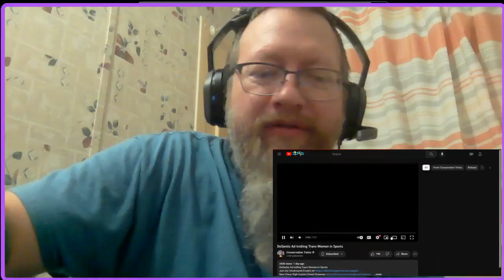What in the troll ad is going on here? twins reaction